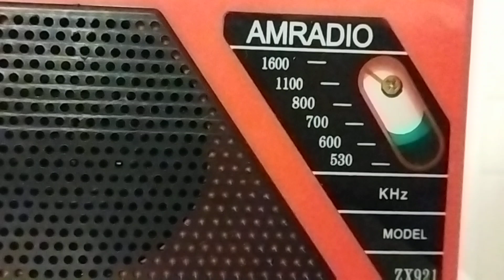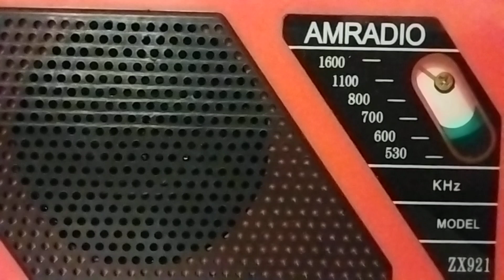Радиоконструктор ожил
Возбуды сорваны, резонансы найдены, радио прекрасно работает.
Эта запись сделана ещё до того момента, когда была найдена правильная настройка контура гетеродина. Теперь Р, России заняло правильную позицию на шкале.